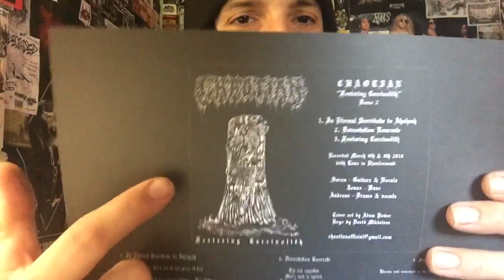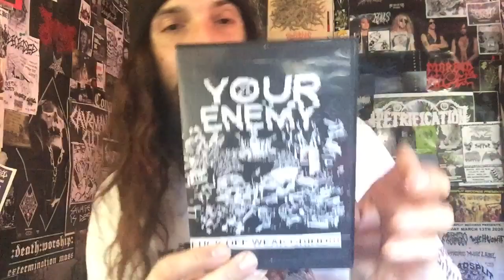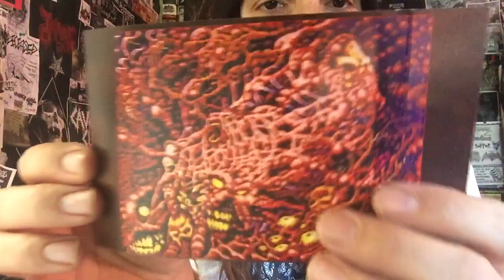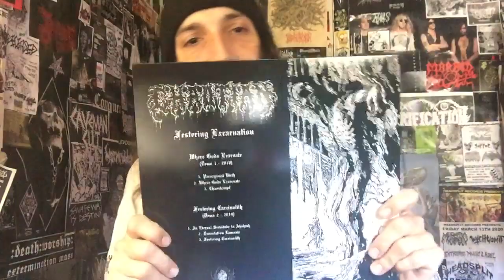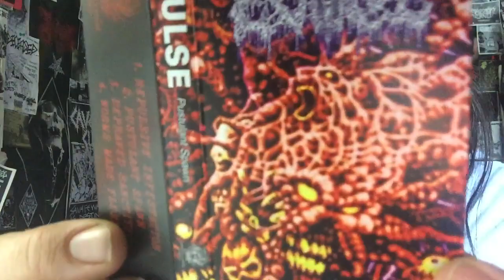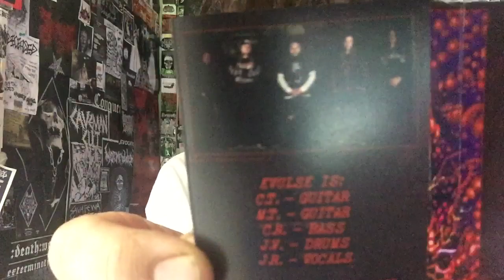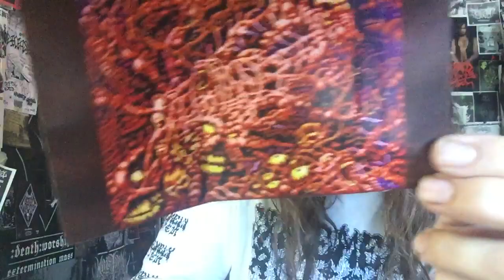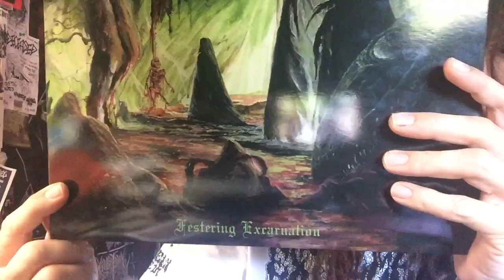Vital Vinyl Vlog: Evulse-Pustulant Spawn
CRUSHING USA DEATH METAL FROM THE BAY! THIS NEW EP FROM, “EVULSE-PUSTULANT SPAWN” IS LIKE SOME LONG LOST RECORDING FROM THE CRYPTIC VAULTS OF ELDRIDGE SLIME OVER IN FINLAND VIA 1991... BUT IT’S A TOTAL CRUSHER FROM 2020 COMING OFF THE ALSO AWESOME, “CALL OF THE VOID DEMO 2018”!
THE SONGWRITING IS DIALED THE VOCALS ARE SERIOUSLY SO ON POINT (HONESTLY WOW!) & HOW CAN YOU NOT LOVE THE AMAZING COSMETICS? ESPECIALLY THAT GORGEOUSLY CLASSICK LOOKING ARTWORK! THIS IS EVERYTHING YOU NEED OR COULD WANT FROM A DEATH METAL RELEASE IN 2020.
HAILS TO , “EVULSE” FOR MAKING A FUTURE CLASSICK IN THE SONIC SENTIENT SLIME OF, “PUSTULANT SPAWN”!
“Disgusting Death Metal from Oakland, California.
With members of Mortuous, Ensepulcher, & Swamp Witch.
PUSTULANT SPAWN was recorded, mixed and mastered by Fred Avila.
Artwork by Aaron Lee.
Logo by David Mikkelsen
Euro Edition coming soon via Dawnbreed Records!”